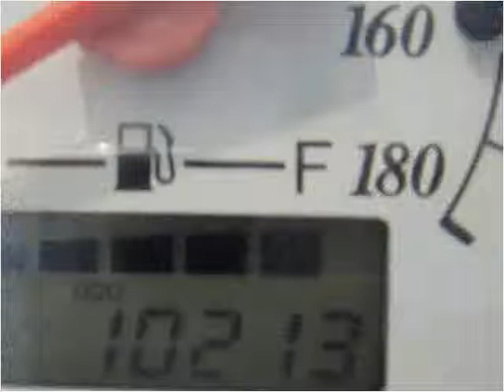2008 Suzuki VL800 Used Cars Carterville IL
This 2008 Suzuki VL800 is available from Cycle Connection.